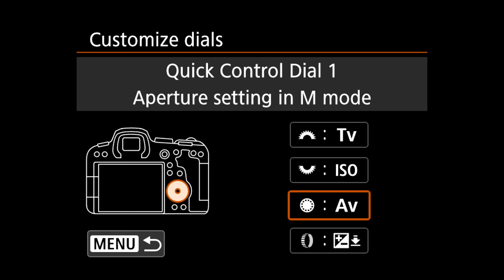Canon 14-35mm vs RF 16mm | $1800 vs $350 which one is better?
••• LINKS 💻 •••

► RF 16mm lens hood

▶︎ R5

▶︎ R6

▶︎ memory card

••• SOCIAL MEDIA 📱 •••

▶︎ DOWNLOAD ◀︎

••• MUSIC •••

+++ INDEX +++

00:00 - intro
00:29 - specs
01:39 - chromatic aberrations, vignetting and flaring
02:12 - vlog
02:36 - object tracking
03:03 - sharpness
03:25 - where to use them
03:47 - bokeh
04:18 - focusing distance
04:53 - summary